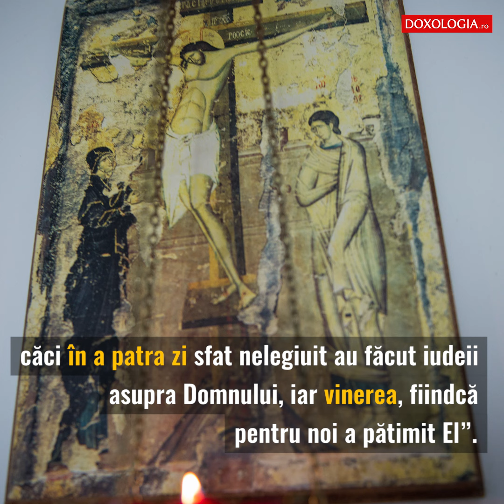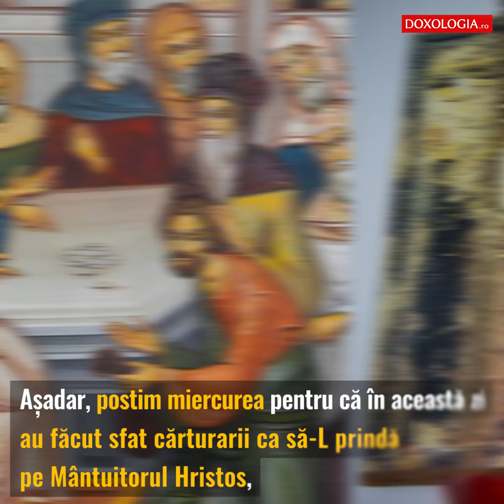De ce postim miercurea și vinerea?